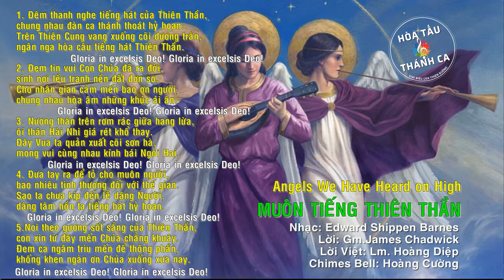ANGELS WE HAVE HEARD ON HIGH | TIẾNG HÁT THIÊN THẦN | Hòa tấu Piano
Hòa tấu: TIẾNG HÁT THIÊN THẦN (Angels We Have Heard On High) | Piano

- Nguyên tác: Angels We Have Heard On High
- Nhạc: Edward Shippen Barnes
- Lời: Gm.James Chadwick
- Lời Việt: Lm. Hoàng Diệp
- Chimes Bell: Hoàng Cường
1. Đêm thanh nghe tiếng hát của Thiên Thần,
chung nhau đàn ca thánh thoát hỷ hoan.
Trên Thiên Cung vang xuống cõi dương trần,
ngân nga hòa câu tiếng hát Thiên Thần.

2. Đem tin vui Con Chúa đã ra đời,
sinh nơi lều tranh nền đất đơn sơ.
Cho nhân gian cảm mến bao ơn người,
chung nhau hòa âm những khúc ái ân.

3. Nương thân trên rơm rác giữa hang lừa,
ôi thân Hài Nhi giá rét khổ thay.
Đây Vua ta quản xuất cõi sơn hà,
mong vui cùng nhau kính bái Ngôi Hai.

4. Đưa tay ra để tỏ cho muôn người,
bao nhiêu tình thương đối với thế gian.
Sao ta chưa kịp đến lễ dâng Người,
dâng tâm hồn ta tiếng hát hỷ hoan.

5.Noi theo gương sốt sắng của Thiên Thần,
con xin từ đây mến Chúa chẳng khuây.
Đem ca ngâm trìu mến để thông phần,
khống khen ngàn ơn Chúa xuống xưa nay.

Gloria in excelsis Deo! Gloria in excelsis Deo!